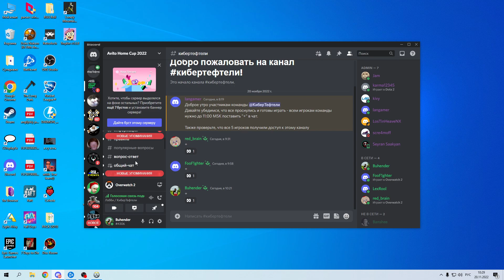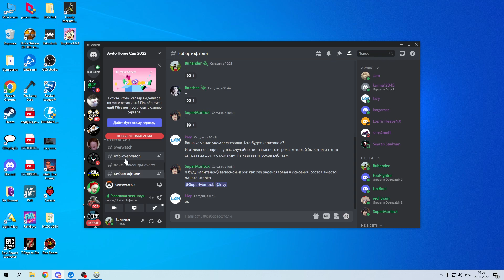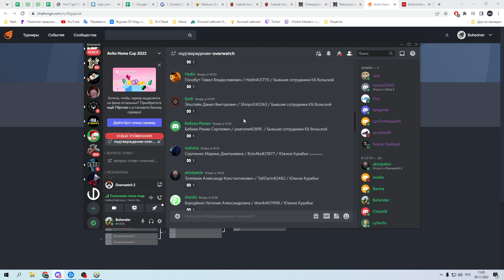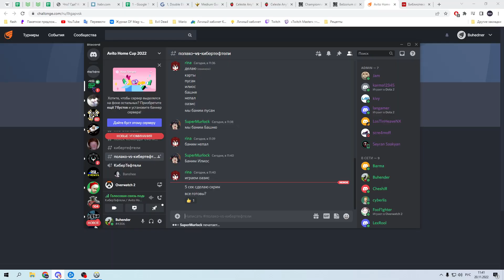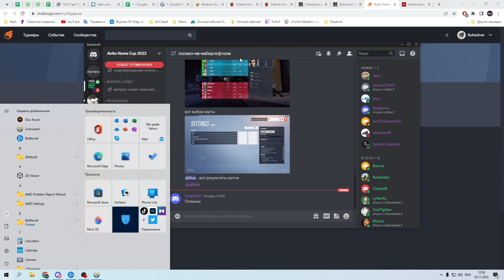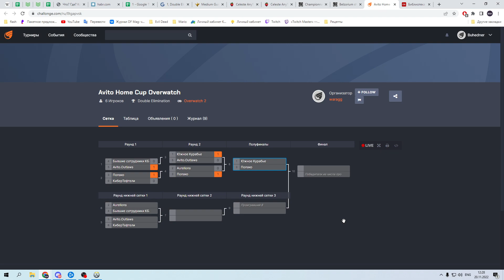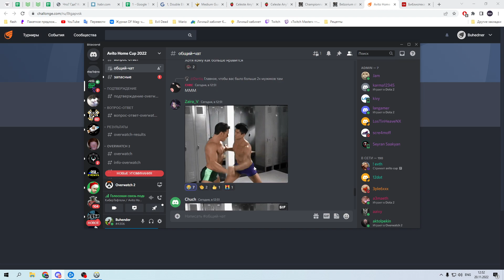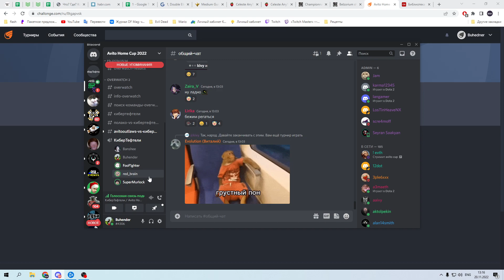Buhender - 20.11.2022 - Overwatch 2